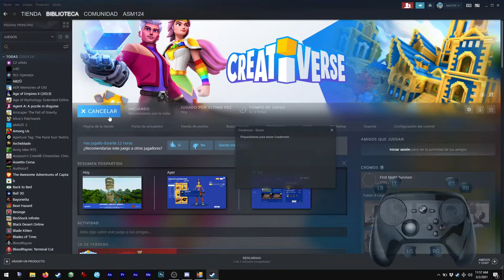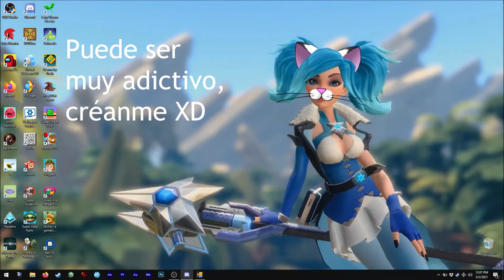Asmie La Chica Gato: Creativerse, Playful Corp. 2017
¡Hola!

Algunos me han preguntado por minecraft... yo lo probé con
TLauncher pero en realidad no lo tengo, pero tengo
este que (en mi opinión) es similar y aún mejor en
varias formas, jeje.

En este video sólo les muestro la casa que estoy construyendo,
ya que el juego tiene muchas cosas que ofrecer XD

Recuerden, ¡no apoyen la piratería! XD
Si quieren un gran juego para construir con bloques, ¡este es
una gran opción y es completamente gratis!
¡Además, tiene acceso al Steam Workshop así que pueden compartir
sus creaciones con otros y pueden descargar las de ellos!
Creo que los gráficos son superiores, también ofrece muchas
opciones para personalizar a su personaje, no hay orejitas
de gato ni nariz felpudita pero... ¡hay muchas!
Me quedaría con la de unicornio (por las orejitas)... si no
tuvieran cuerno XD

Encuéntrenme en Steam como:
asm_124

En discord como:
 - Mi usuario:
asm124#1656